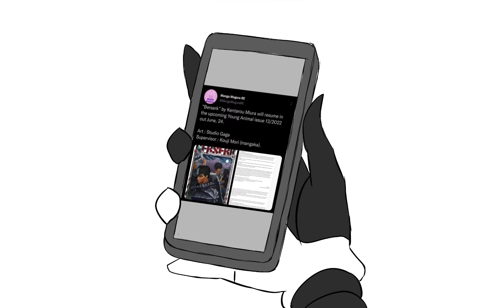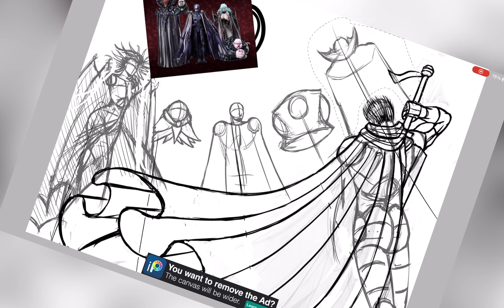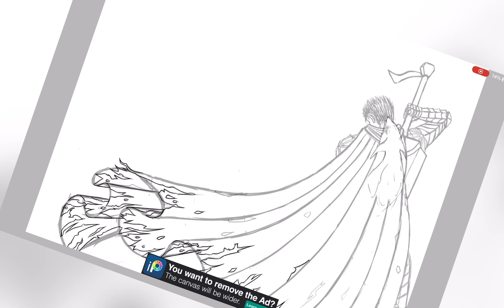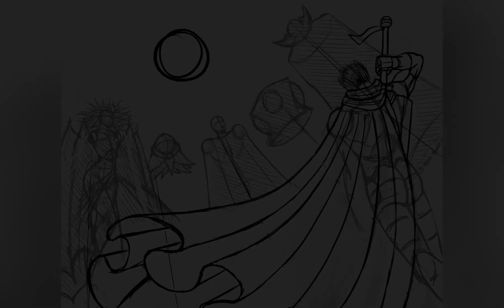So i heard berserk is coming back...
Ive heard the news so i decided to post the time lapse drawing of my tribute berserk fanart i have made a year ago once i learned about miura sensei’s passing
Go read berserk cmon read itreaditcomeonetherasjdgawilasdkfgkawuef